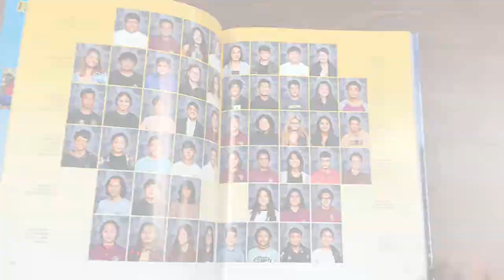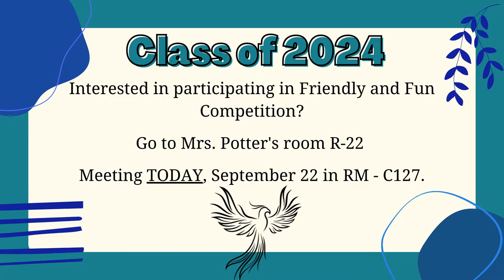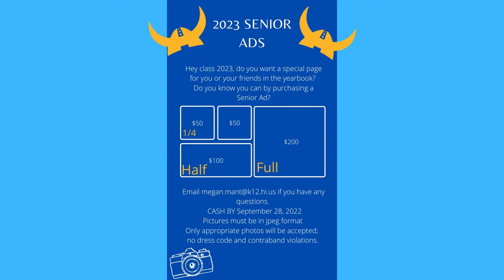09/22/2022 KVIKS News Bulletin